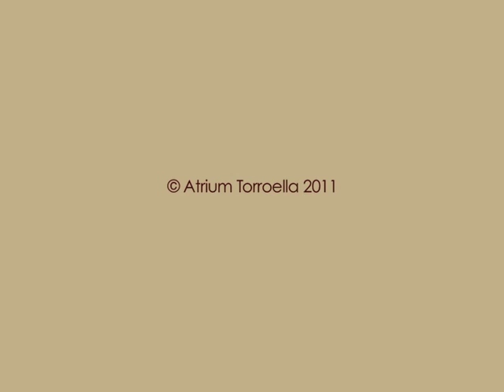ROCA SANS. Lampedusa